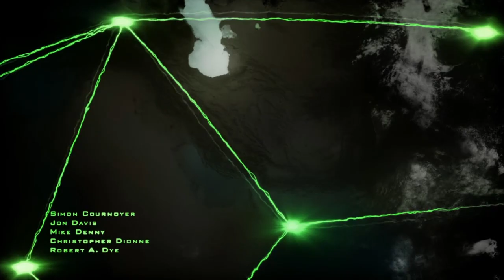Modern Warfare 2 Remastered Ep 1